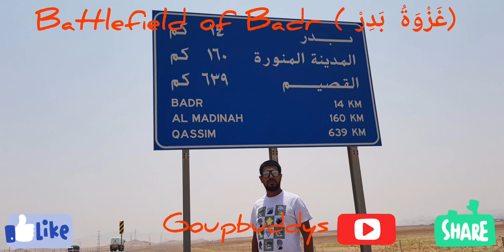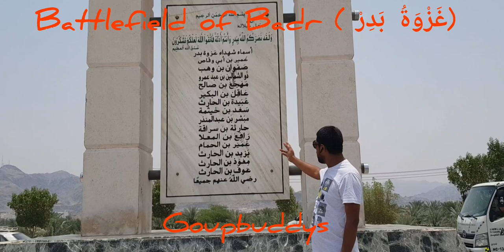Battlefield of Badr ( غَزْوَةُ بَدِرْ‎ ) |Hibban ibn Ali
Battlefield of Badr...

The Battle of Badr, also referred to as The Day of the Criterion (Arabic: يَوْمُ الْفُرْقَانْ‎, Arabic pronunciation: [jawm'ul fur'qaːn]) in the Qur'an and by Muslims, was fought on Tuesday, 13 March 624 CE (17 Ramadan, 2 AH), near the present-day city of Badr, Al Madinah Province in Saudi Arabia. Muhammad, commanding an army of his Sahaba, defeated an army of the Quraysh led by Amr ibn Hishām, better known as Abu Jahl. The battle marked the beginning of the six-year war between Muhammad and his tribe. Prior to the battle, the Muslims and the Meccans had fought several smaller skirmishes in late 623 and early 624.